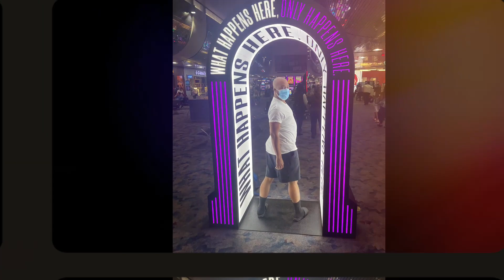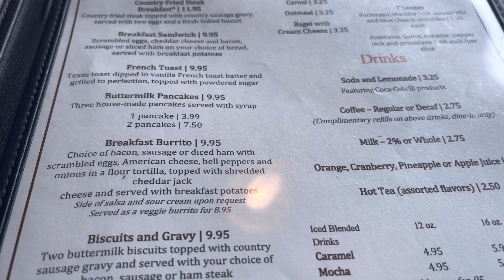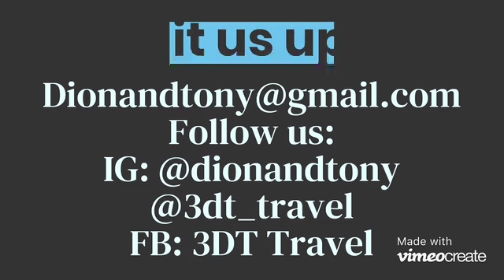2021 Holiday Inn Desert Club Resort-Las Vegas Bound Vlog 1 🎰🎰🎰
Part 1 of our Las Vegas Vlog!!! We hope you enjoy!!! 😉

We would like to thank everyone for the love and continued support.

Dion 💘 Tony